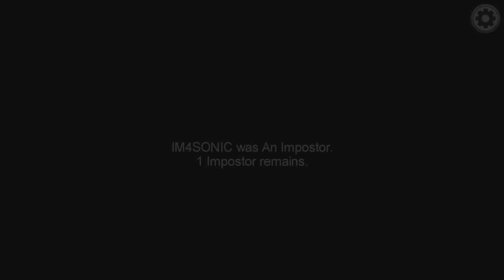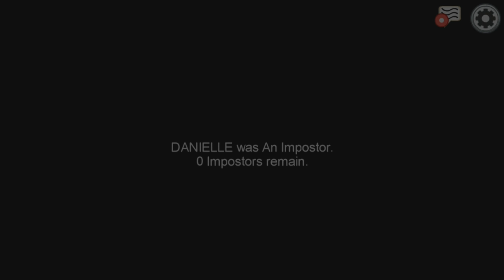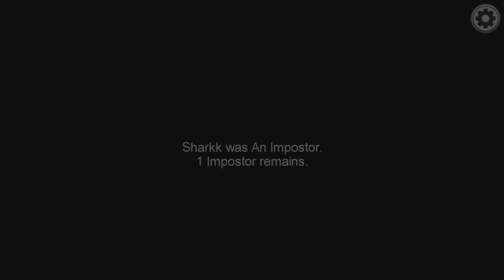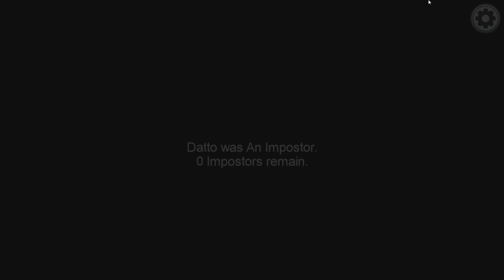Among Us but there's THREE detectives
Among Us is the social deception game you'd get if you combine Trouble in Terrorist Town, Mafia, Mindnight and Town of Salem. It's incredible!